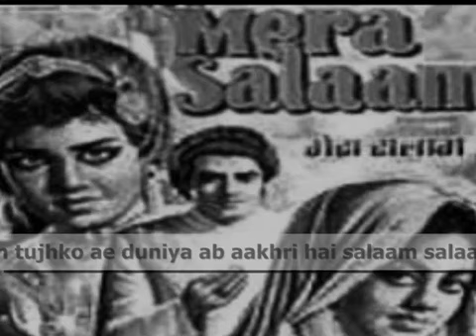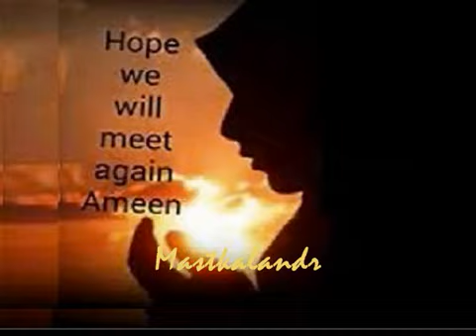Mera Saalam Movie Song Salaam Tujhko Aye Duniya Bharat Bhushan Bina Rai K N Singh Durga Khote 1957